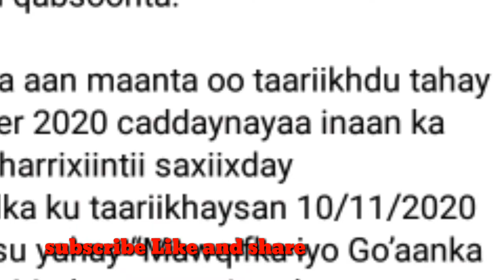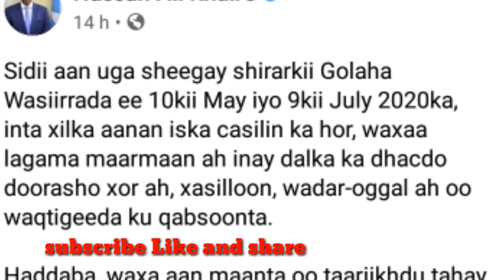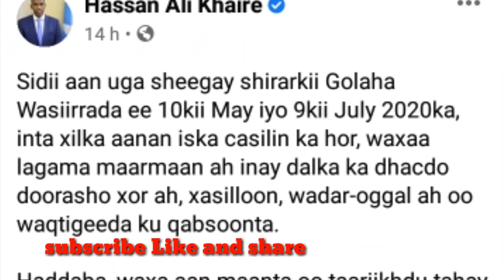Dag dag sir la helay farmaajo oo helay ciidankii ugu Qatarsanaa,cabsida mucaaradka,khayre vs rooble